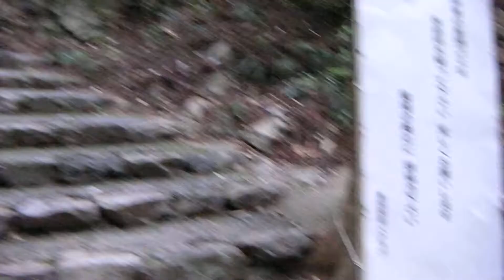2013-5-28- 伊勢志摩⑰ 天の岩戸 滝修行（5）愛実が休憩中 by 大阪の霊視占いの光明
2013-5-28- 伊勢志摩⑰  天の岩戸　滝修行（5）愛実が休憩中 by 大阪の霊視占いの光明

リンク
大阪府岸和田市の霊視・タロット占い